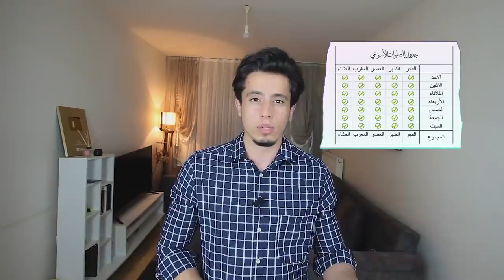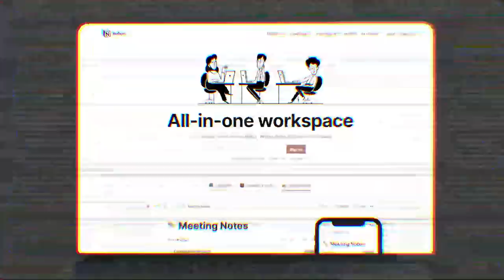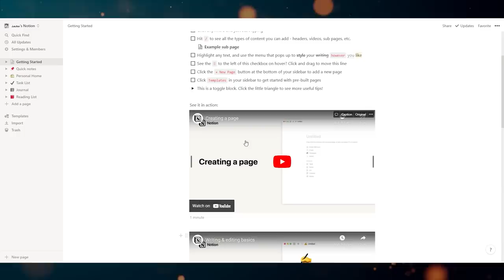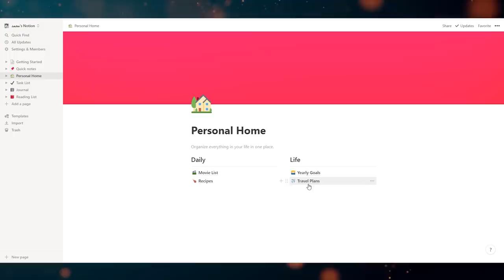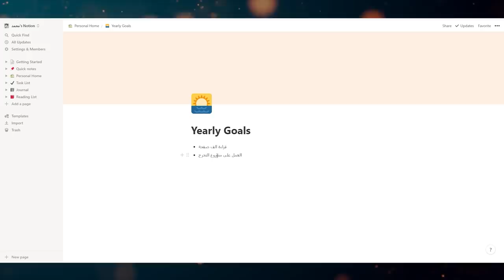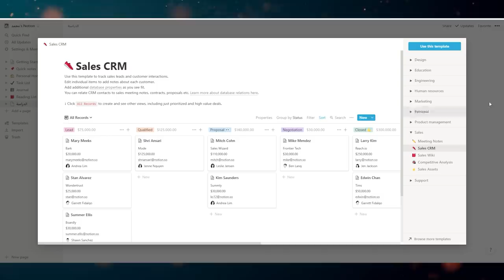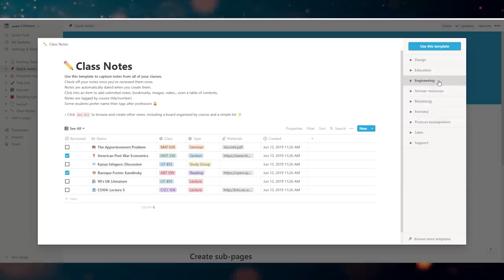كيف ترتب حياتك! (كيف كسبت 15 كيلو في شهرين) 😉💪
هذا التطبيق عن تجربة رائع جدا، هو مجاني .. سيساعدك في ترتيب حياتك ^__^
سجل به وتصفحه، وأتمنى ان يكون مفيدا لك.

mohammed_ghanayem